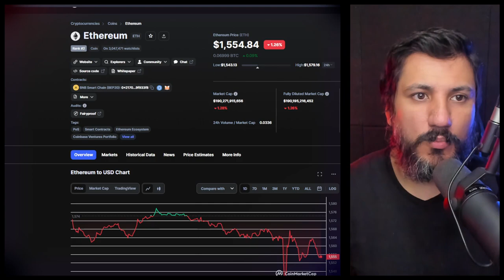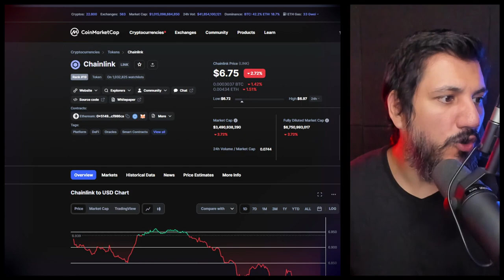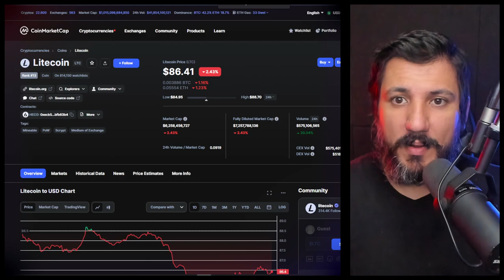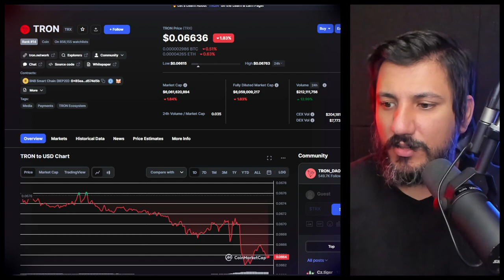5 CRIPTOMOEDAS PARA COMPRAR URGENTE